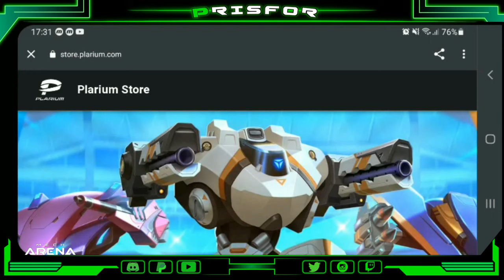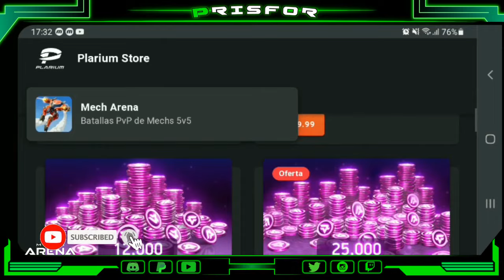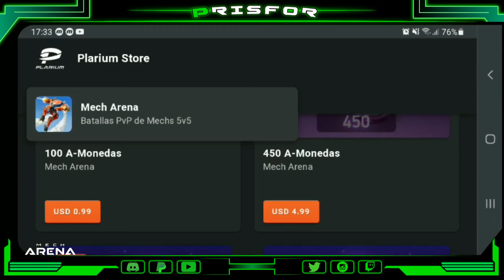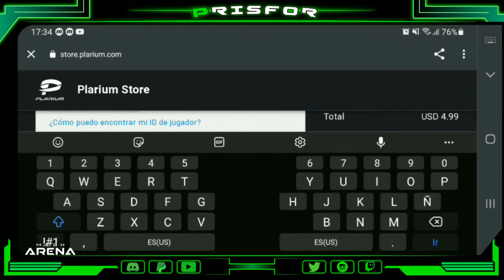🟢Regala crédito a tus amigos - Nueva Tienda Plarium| PrisFor Mech Arena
Tenemos algunas noticias emocionantes para compartir: ya está disponible una tienda oficial de Plarium, y todos los que juegan Mech Arena pueden encontrar algo interesante allí.  ¿Qué es exactamente Plarium Store?  En esencia, es una tienda de juegos en línea donde puedes comprar varios artículos de Mech Arena, al igual que lo haces en el juego en sí.

 Las ofertas que verá allí serán exclusivas de Plarium Store, la cantidad de contenido incluido diferirá de lo que ve en Mech Arena Shop en el juego en sí, y no habrá límites en la cantidad de compras que puede hacer.  poder hacer.

 Todavía estamos trabajando en algunas funciones de QoL, como conectar su ID de Plarium, pero ya puede usar Plarium Store sin problemas desde dispositivos móviles y de escritorio.  Para realizar una compra, deberá copiar manualmente su ID de jugador de Mech Arena y pegarla en el campo correspondiente, pero tendrá una gama más amplia de opciones de pago, como una tarjeta de débito o crédito, PayPal, Google Pay o Apple Pay, y un  algunos otros  Si lo deseas, recibirás una confirmación de la compra en tu correo electrónico y todos los artículos comprados se enviarán a tu bandeja de entrada del juego.

¡Esperamos sus comentarios!  Si quieres echar un vistazo, sigue el enlace fire

Meta donación para obtener PC Gamer

creadores de contenido oficial
Mech Arena: Robots Sohwdown

🔰Discord mi comunidad
Respawn Gamer Mech Arena Español:

🛡️ Mech Arena es un juego de robots GRATIS y competitivo con emocionantes batallas PvP por equipos, tácticas de combate complejas y personalización infinita.

En este juego de disparos puedes jugar partidas personalizadas contra tus amigos o formar un equipo para jugar partidas en tiempo real 5v5 y 2v2. ¡Con los mapas diseñados para el combate PvP rápido las batallas duran unos 5 minutos!

Solo tienes que elegir un robot entre docenas de opciones, equiparlo con las armas perfectas y enfrentarte a todos los rivales en la arena.

@Mech Arena Official#MechArena​ Mech_Arena​ mechs​ MechArenaGuides​ mobilegaming​ ​gaming​ MechArenaInfo​ MechArenaNews WarRobots ​ MechArenaTips MechArenaVideos MechArenaReview​​ Plarium​StandWithUkraine